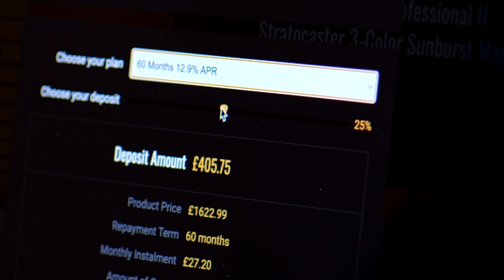No Talking...Just Tones | Gibson Les Paul Standard '50s - Tobacco Burst - 208220102